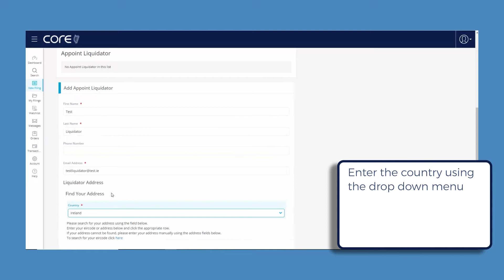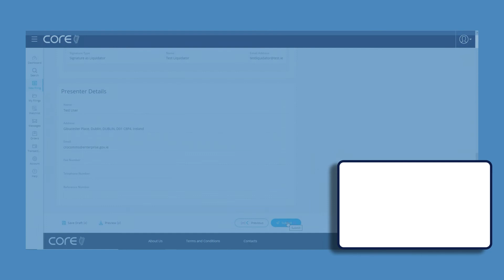Form E2 CORE: How to File a Notice of Appointment of Liquidator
In this video tutorial we complete the process of filing Form E2 to file a Notice of Appointment of Liquidator.